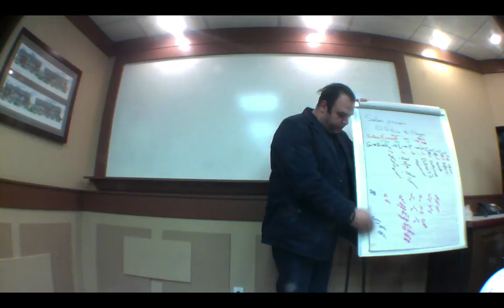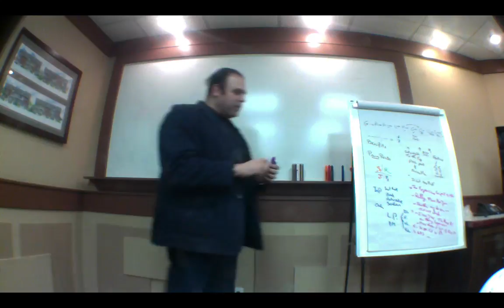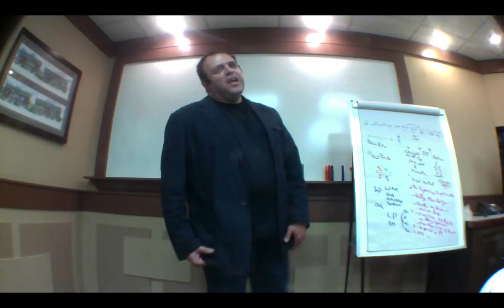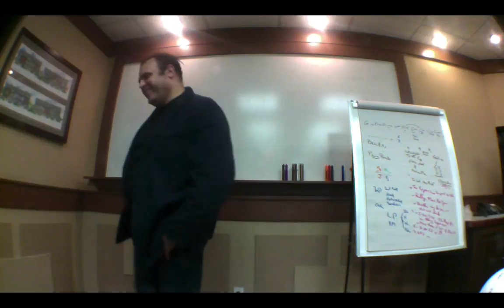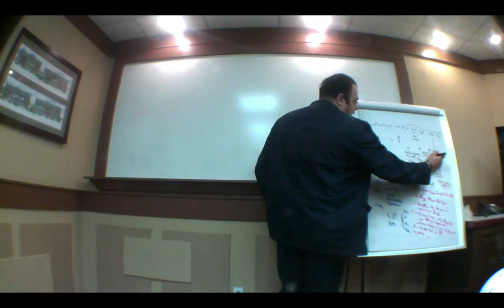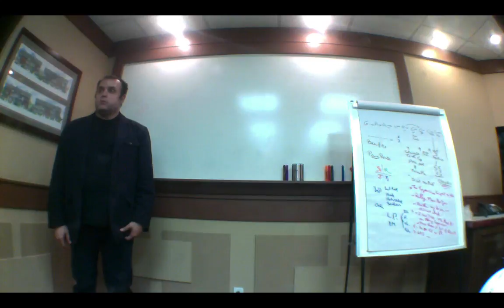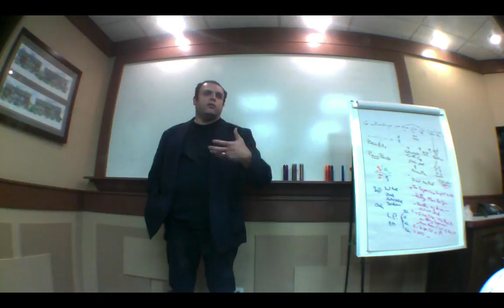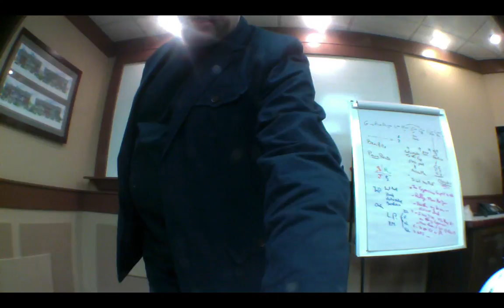Sales and Closing the Deal - July 9, 2018 - 3 of 3